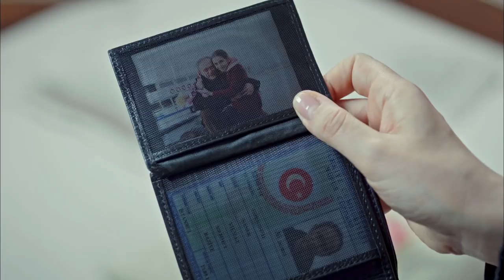Tekin'den Zorlama Akşam Yemeği | Ölene Kadar 11. Bölüm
“YENİ HAYAT”

Dağhan Soysür (Engin Akyürek) girdiği yeni yolda kendini ispatlamak ve tehlikeli adamların güvenini kazanmak zorundadır.  Ancak bu, hiç de kolay olmayacaktır.

Öte yandan Selvi Nardan (Fahriye Evcen), Gürcü Zerdan’la (Mesut Akusta)  tanışmış, adamın kendisine ilgisinden rahatsız olmuştur. Beril’in onları bilerek bir araya getirdiğinden emindir. Bunun için de Beril’in (Gülcan Arslan) kapısına dayanır, hesap sorar.